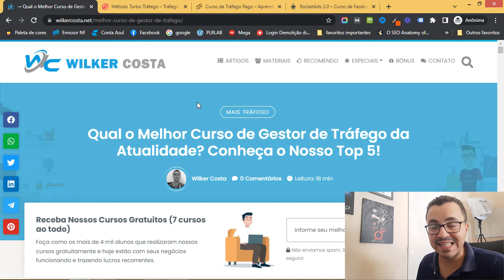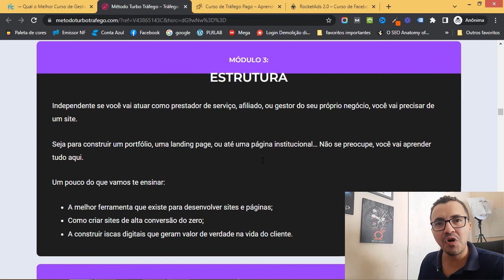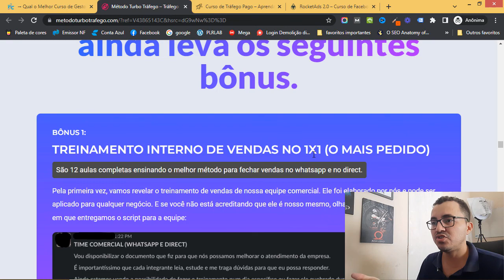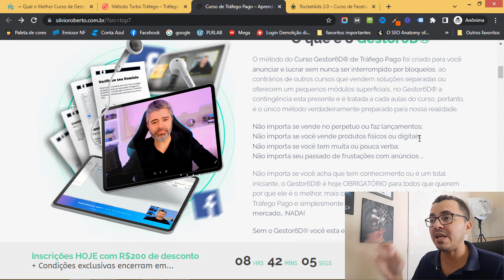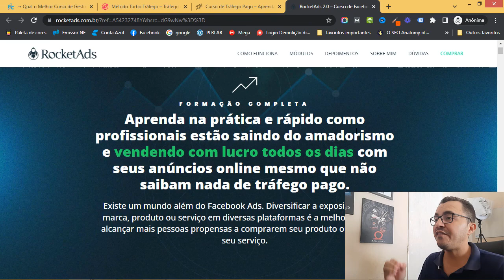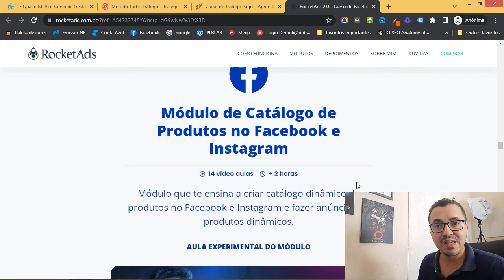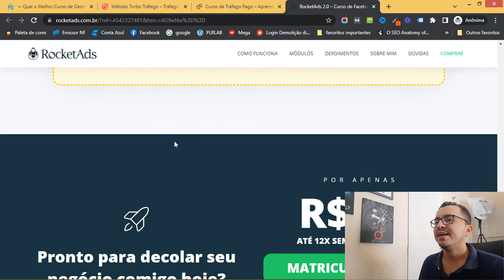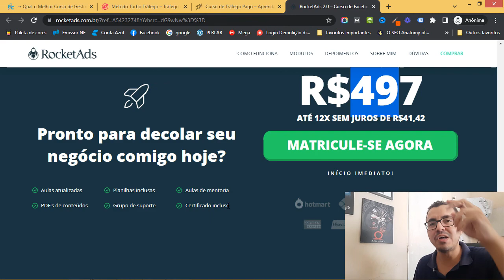Qual o Melhor Curso de Gestor de Tráfego Pago da Atualidade? [ TOP 03 ]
➡️️ IMPORTANTE

Inicio - 00:00
Primeira Dica - 02:08
Caminho a ser evitado - 03:04
Indicação de artigo - 05:50
[Top 03] Método Turbo Tráfego - 06:51
[Top 02] Gestor 6D - 14:00
[Top 01] Rocket ADS 2.0 - 17:58
Meu Veredito Final - 25:37
Conclusão - 26:18

➡️️ Neste Vídeo:

Fala empreendedor, aqui WC com mais um vídeo para te ajudar.

No vídeo de hoje quero falar sobre Tráfego pago, mais especificamente dos melhores cursos de gestão de tráfego da atualidade.

Muitas pessoas me procuram diariamente querendo saber qual o melhor treinamento para investir e ter o retorno sobre o aprendizado garantido.

Baseado na minha experiência resolvi gravar este vídeo e apresentar os melhores.

Outra coisa, não adianta falar "Ah, eu encontro tudo de graça no youtube e e etc". Isso vai fazer você perder muito dinheiro, vai por mim, rsrs.

Espero que goste do conteúdo e qualquer dúvida é só me chamar no WhatsApp.

Grande abraço e sucesso na sua jornada!

➡️️ FALE COMIGO